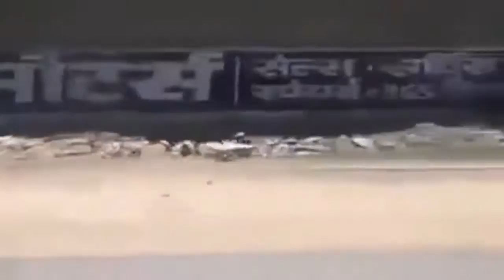HOT!! FUNNY VIDEOS 357 HOT!!VIDEOS @HOT!!VIDEOS